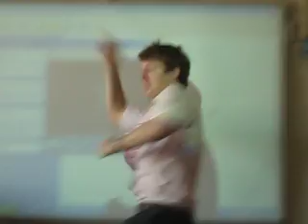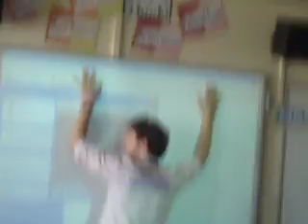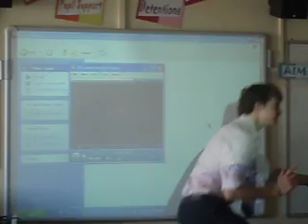George & the YMCA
George dancing to the YMCA